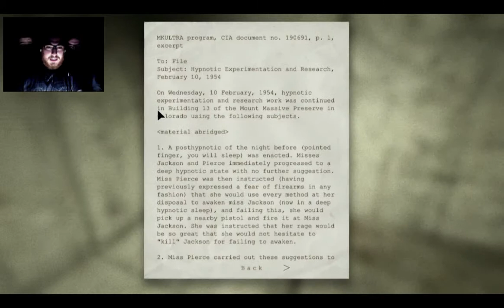Let's play Outlast con Chancho Robot (parte 4)